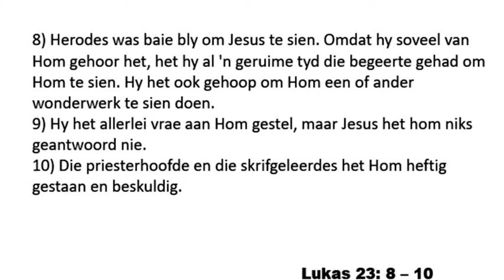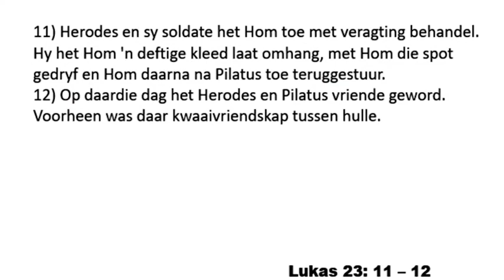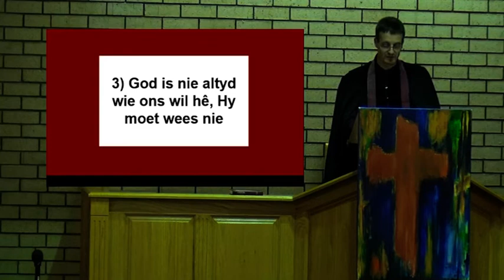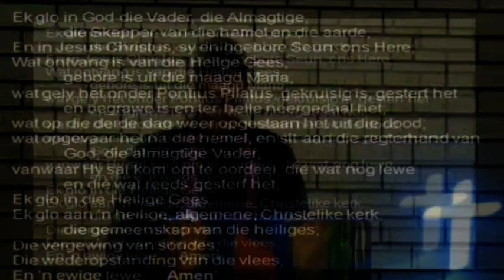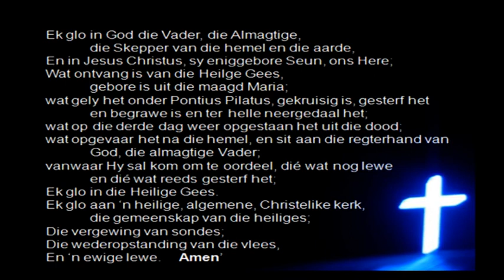Goeie Vrydag 2020